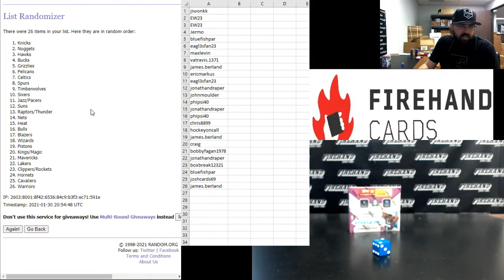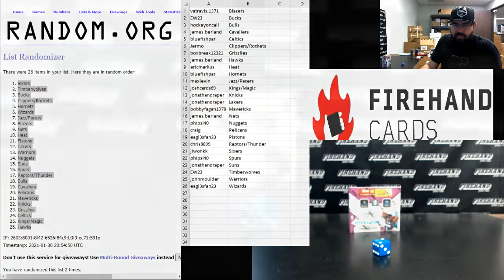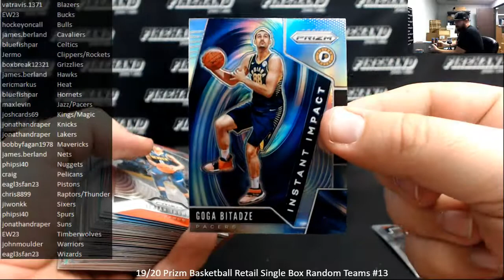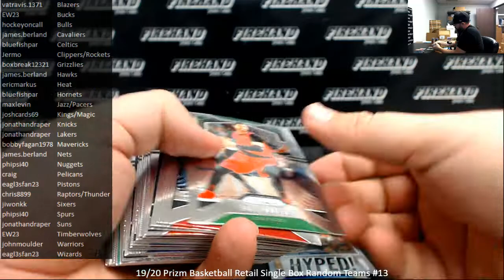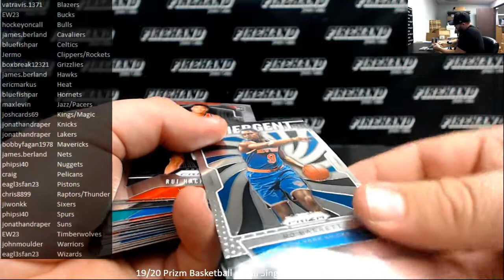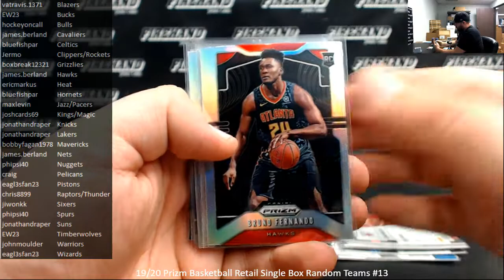1/30/2021 19/20 Prizm Basketball Retail Single Box Random Teams #13